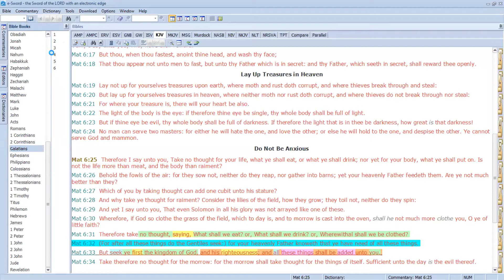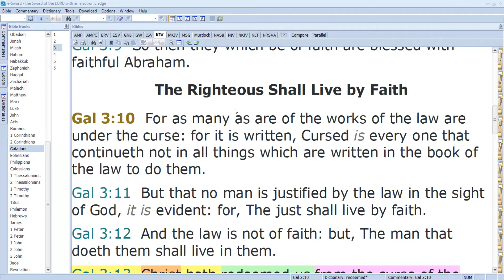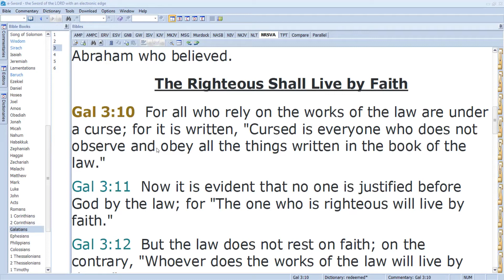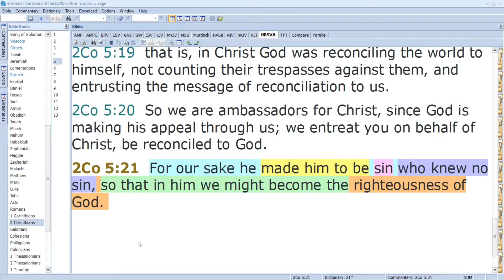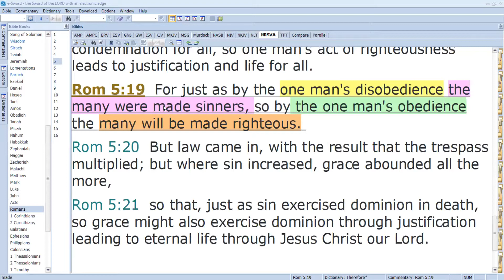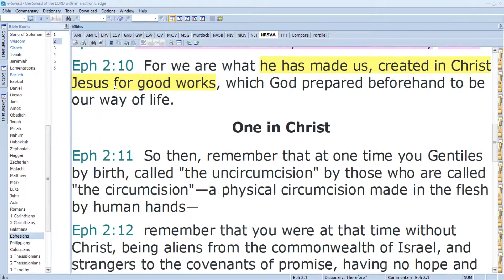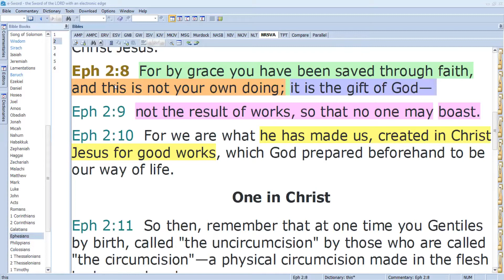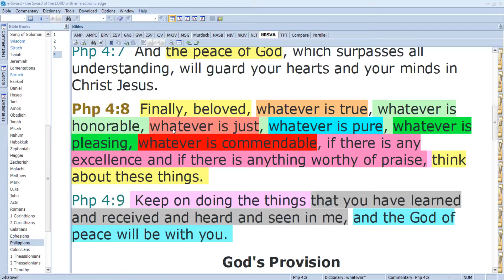Children's Bible Study I Made Righteous Through Christ Jesus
Happy Families I  20 Sep 2021